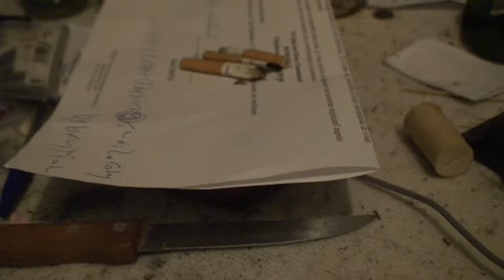astrôpôte sa vas bloker mais je vais aller faire une sieste !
Que le Règne Vienne = An con-tinue pour des branleurs de mouches = Ben GT Bipolaire d'ère triphasé avec reptitude
non névrôtique = mais bien écartée §S$ maçonique sa mer et sa mère et ses morts = un fichier AZ en gros !